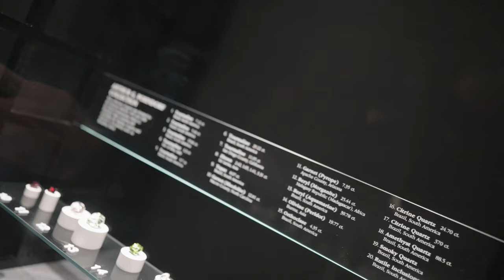there's no replacement for displacement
--Timestamps--
00:00